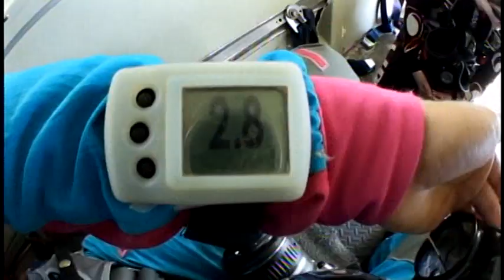Ella Bee PR Publicity Stunt: Tandem Skydiving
Made a fearless decision and decided to jump from 14,000 feet high.